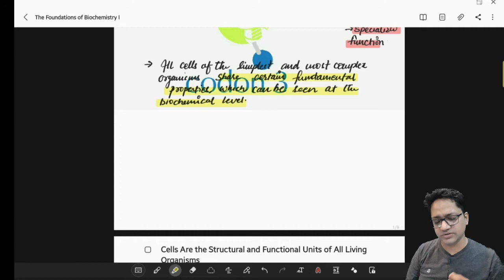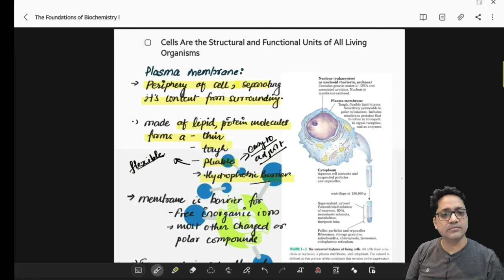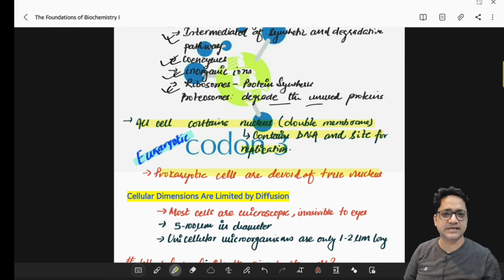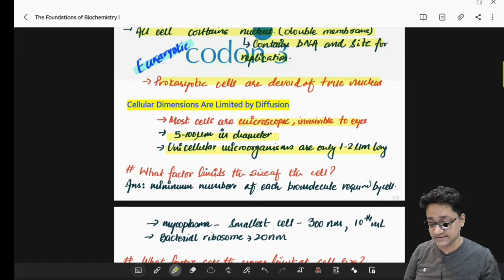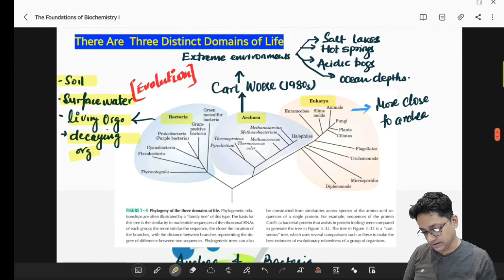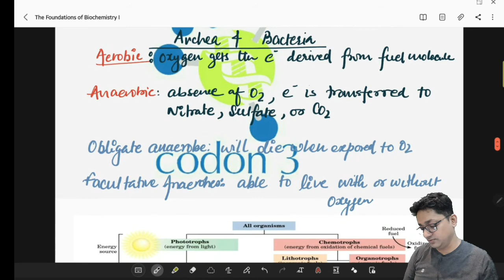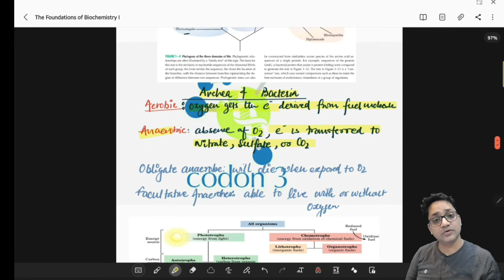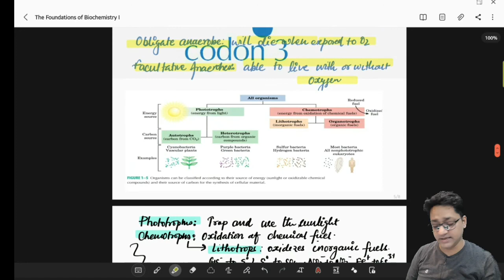Cellular Foundation of Biochemistry: Lecture I (From Lehninger) Fundamentals of Biochemistry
Cellular Foundation: Let’s think of a cell as a chemical factory that designs, imports, synthesizes, uses, exports and degrades a variety of chemicals (in the case of the cell, these include lipids, proteins, nucleic acids, and carbohydrates). It also must determine or sense the amount of raw and finished chemicals it has available and respond to its own and external needs by ramping up or shutting off production. Biochemistry is the branch of science dedicated to the study of these chemical processes within a cell. Understanding these processes can also lend insight into disease states and the pharmacological effects of toxins, drugs, and other medicines within the body. This section will review the key structural and functional properties of the cell.

Codon 3 YouTube Channel को खास उन students के लिए बनाया गया है जो लाइफ साइंस के टोपिक्स को हिन्दी मे समझना चाहते हैं।
ज्यादातर वीडियो लेक्चर उन छात्रों को ध्यान मे रख कर बनाया गया है जो हिन्दी भाषी क्षेत्र से आते हैं। सारे विडिओ lectures डॉ. रोहित कृष्ण द्वारा बनाए गए हैं।
आप JNU BHU CUCET JAM जैसे exams के लिए Zoom पर Online preparation class भी join कर सकते हैं।
Codon 3 YouTube Channel has been created to spread the knowledge of life science and biology especially for the students who want the topics to be discussed in Hindi and more lucid language.
All this free biology lectures are presented by Dr. Rohit Krishna on YouTube. All these tutorials are brought to you for free.